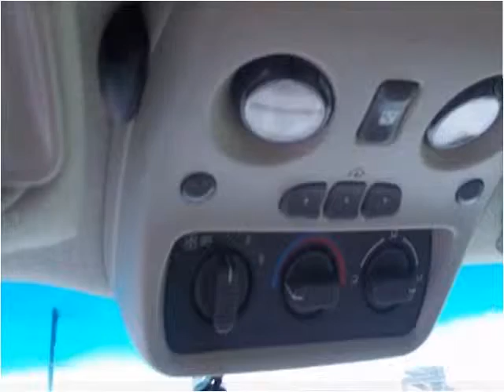2001 GMC Yukon XL Used Cars Strafford MO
This 2001 GMC Yukon XL is available from Cars 'R' Us.